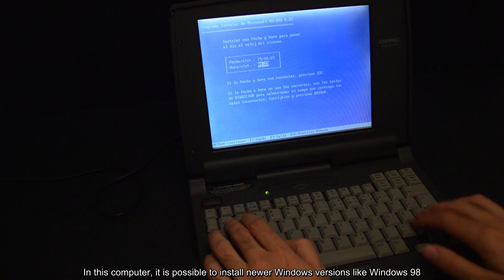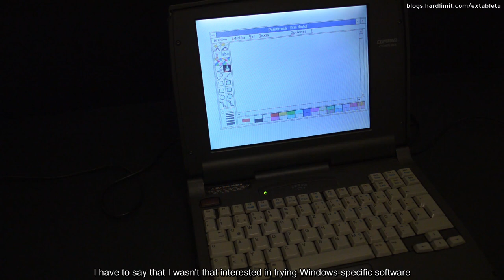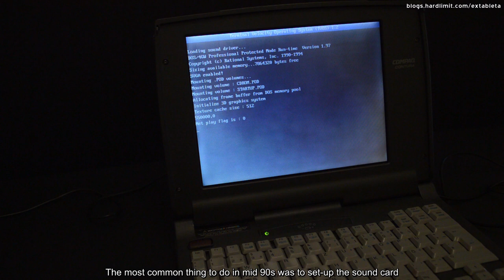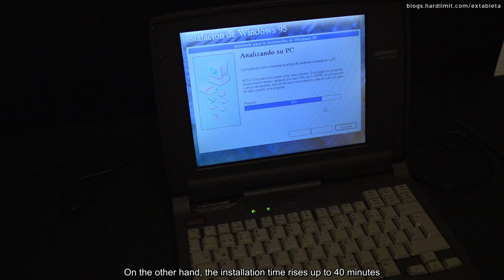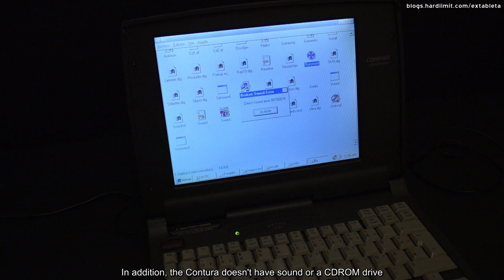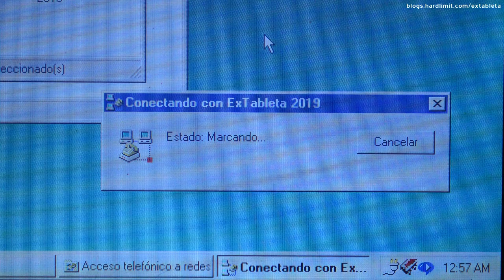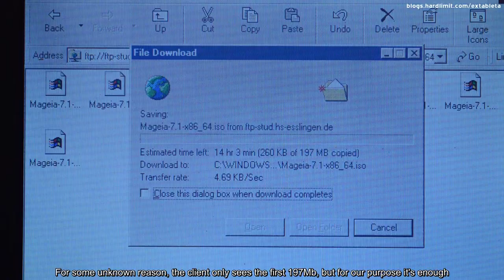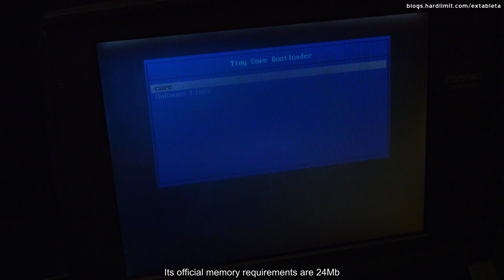Compaq Contura 420C (486 DX4 - 1995) [English]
Internal hardware (0:43)

MS-DOS and Windows 3.1 (2:50)
· Terminal Velocity - 1995 (6:10)
· The Dig - 1995 (6:55)
· Duke Nukem 3D - 1996 (7:24)

Windows 95 (7:53)
· Theme Hospital - 1997 (8:45)
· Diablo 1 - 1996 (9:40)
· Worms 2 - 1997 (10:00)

Internet (10:55)
· Netscape 7 (12:45)
· Speed test (13:50)
· Internet Explorer 5.5 (14:07)

Linux (14:50)